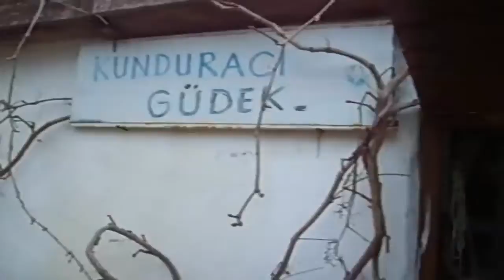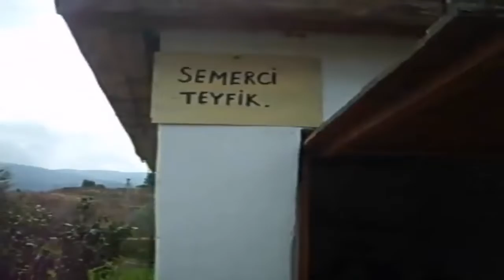Geçmişten Günümüze Türkiye ANADOLU.....